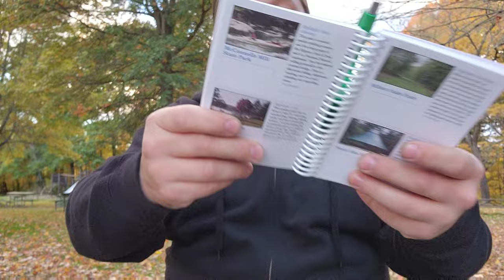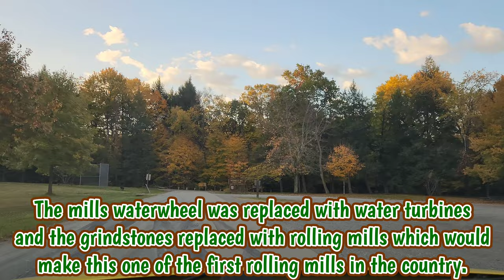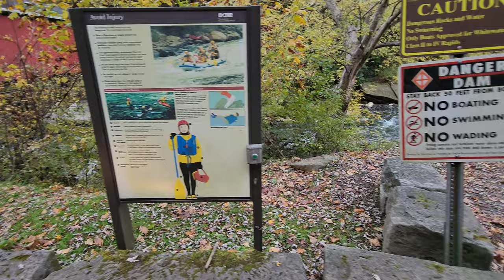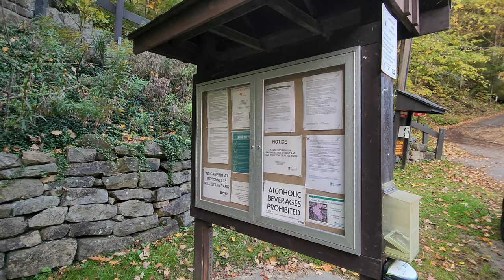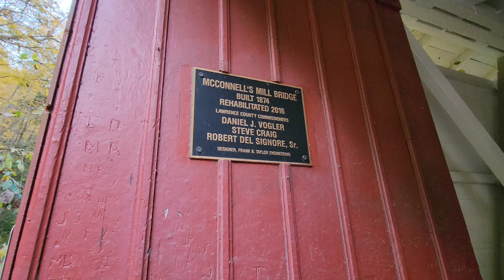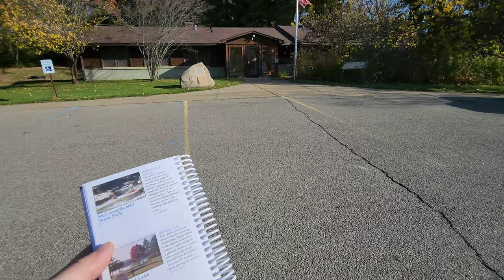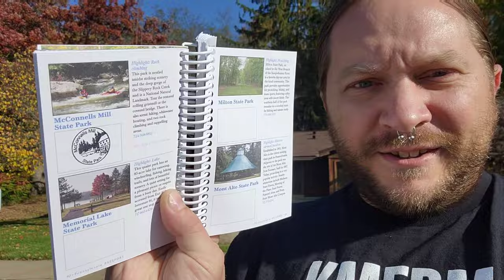McConnells Mill State Park - Portersville, PA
McConnells Mill State Park - Portersville, PA. Enjoy a look at this wonderful little state park 40 minutes north of Pittsburgh. A great place to hike and rock climb. Or enjoy some sightseeing or relaxation at the old gristmill along Slippery Rock Creek. This is a sentimental park to me as this was a favorite of my late father. Took advantage of the opportunity to recreate a photo that my mother took of him shortly before his passing in 2016. Hope you enjoy this video.